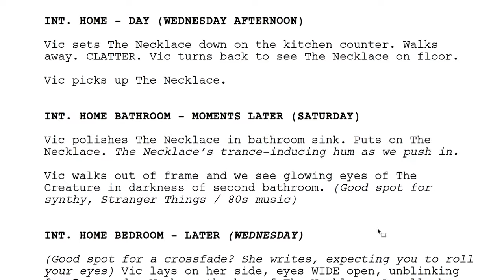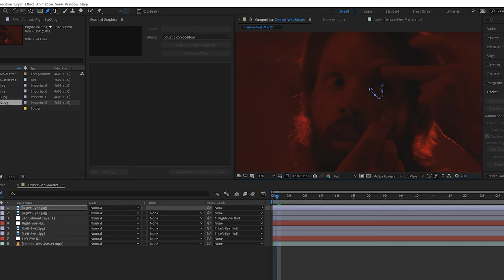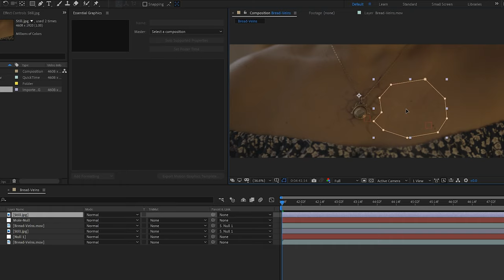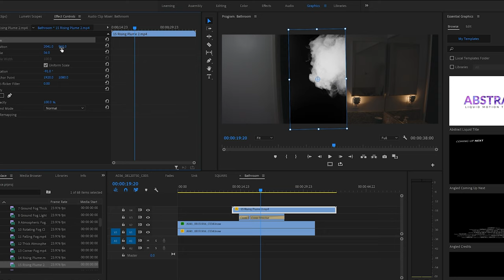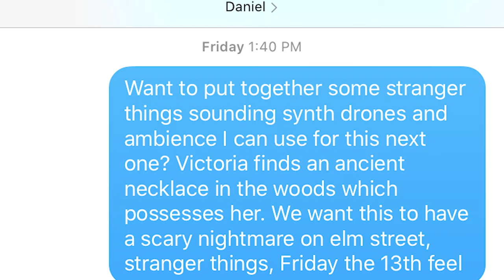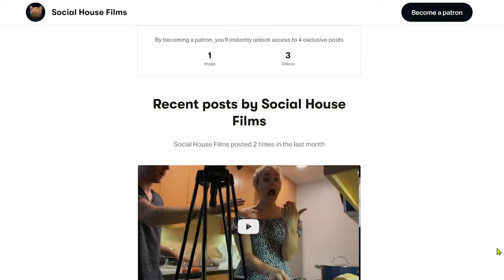The Making Of The Necklace (A Short Horror Film)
Go behind the scenes of our short horror film, "The Necklace."